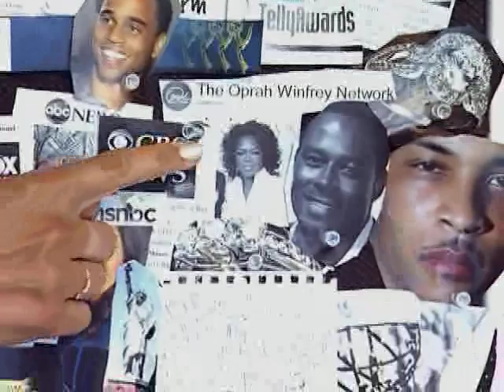Yolanda Vazquez Audition Reel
Audition reel submitted for Oprah's "Host Your Own Show" Contest